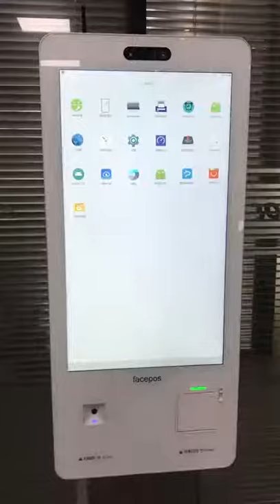24inch/32inch floor stand self service payment kiosk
1. White color true-flat PCAP touch(1920X1080)with stand
2. 24 inch/32 inch LED Screen
3. Intel Celeron Bay Trail J1900,  Quad-core 2GHz
4. 4G RAM&64G Flash/SSD
5. 80mm high-speed thermal printer
6. Win 10 OS(64bit)
7. Small 2D scanner windows
8. USBX1, RS232X1, LANX1
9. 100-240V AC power